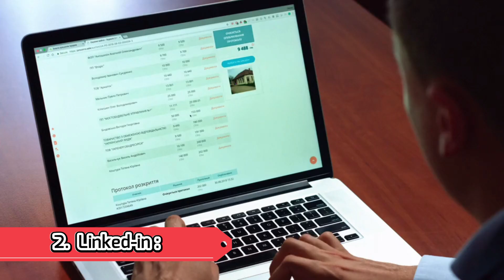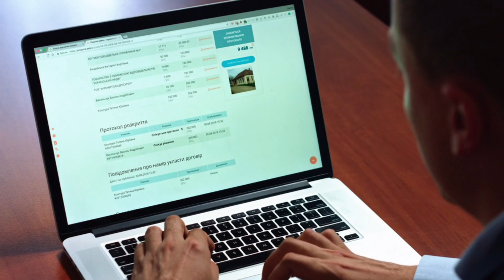New Power BI Internship & Fresher Jobs in India | Top Power BI Opportunities for 2024!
"Hello everyone! Are you looking for PowerBI Internship ? , I'll be sharing top six exciting job openings and internships in Power BI, perfect for recent graduates and those looking to kickstart their career in data analytics.
If you've completed your bachelor's degree in any stream and are looking for internships or jobs in PowerBI, here are six openings you should consider applying for: